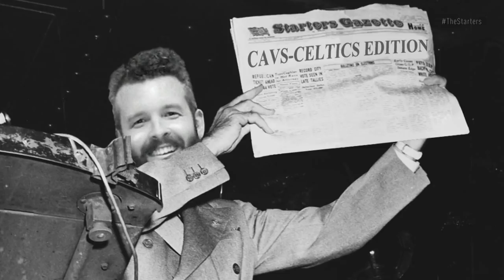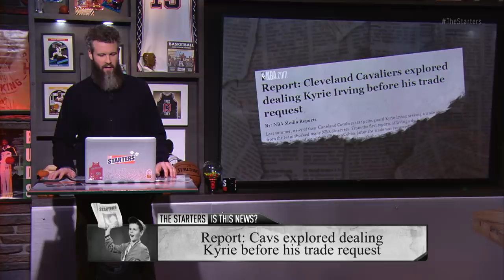NBA Daily Show: Jan. 3 - The Starters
On Wednesday's episode of The Starters, the guys discuss Isaiah Thomas' debut, if the Clippers can make the playoffs, the craziest play from Tuesday, and the latest on Kyrie's final months with the Cavs. In Crossfire, they debate the frontrunners for 6th Man of the Year, the rookie who needs to be in the Slam Dunk Contest, and their wishes for the rest of the season. Watch The Starters weekdays on NBATV and get more of the guys on their